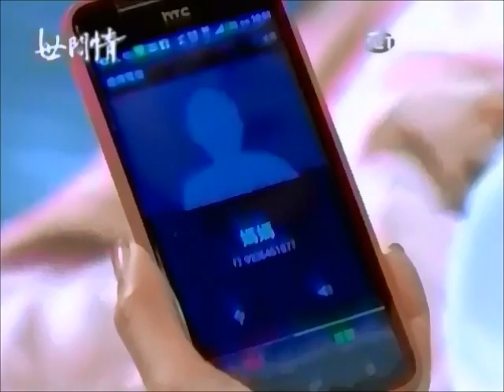〈瑤婷戀〉世間情第25集-思瑤關心 心疼病床上的曉婷Taiwan "Ordinary Love" Siyao+Xiaoting EP25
by Yvent Yeh